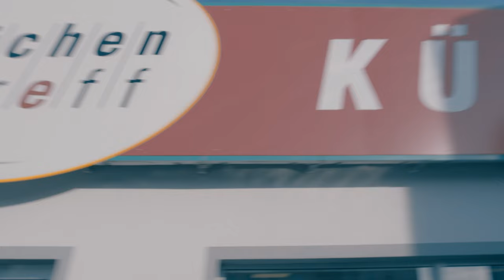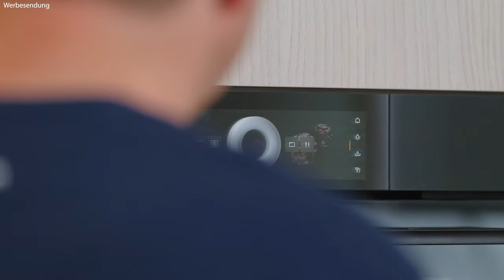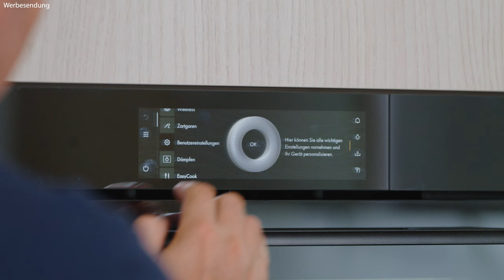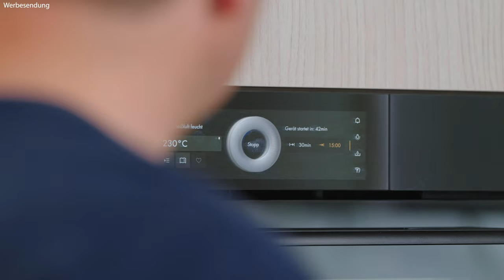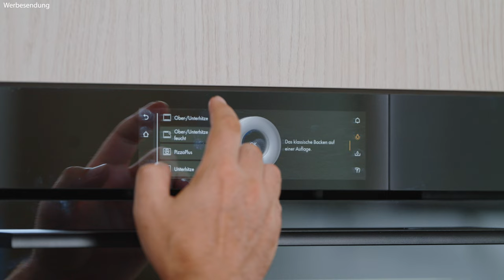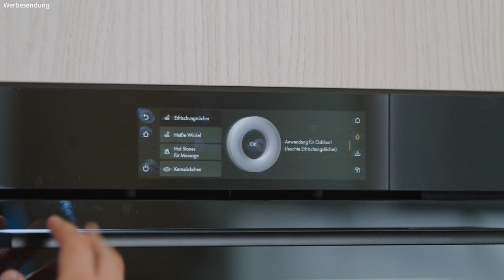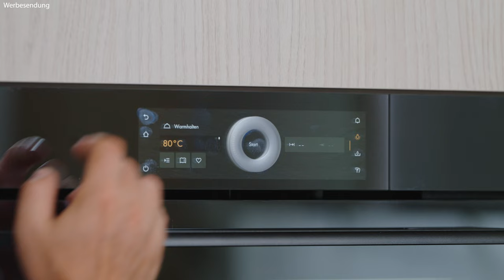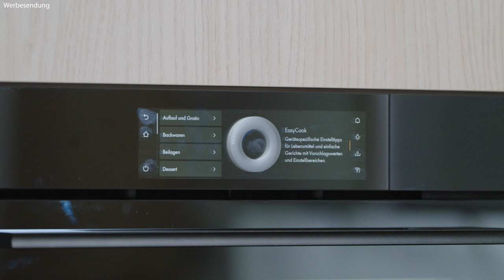Backen & Dämpfen leicht gemacht: V-ZUG CombairSteamer 6060 im Detail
In diesem Video stellt euch Robert den innovativen V-ZUG CombairSteamer 6060 vor – ein Gerät, das Backen und Dämpfen in Perfektion vereint. Robert führt euch durch den gesamten Prozess: Vom Aufbau über den Lieferumfang bis hin zum Design des Dampfbackofens. Ihr erfahrt alles Wichtige über die einfache Bedienung und die vielseitigen Einsatzmöglichkeiten dieses Kombigeräts, das nicht nur ein gewöhnlicher Backofen, sondern auch ein leistungsstarker Dampfgarer ist.

Warum der V-ZUG CombairSteamer 6060?
Vielseitigkeit in der Küche: Backen, Dämpfen, Grillen und mehr – alles in einem Gerät.
Einfache Handhabung: Intuitive Bedienung für mühelose und präzise Kochergebnisse.
Hochwertige Verarbeitung: Schweizer Qualität für Langlebigkeit und Zuverlässigkeit.

👉 Kapitelmarken:
00:00 Intro V ZUG CombairSteamer
00:24 Aufbau Dampfbackofen
01:54 Innenleben
03:07 Bedienung

Unsere Haus - Marken:
BurnOutKitchen